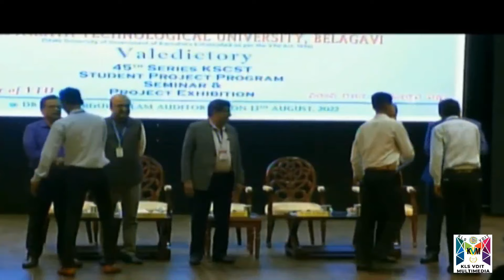Project of the year journey | VTU Science & Tech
Congratulations Prof. Shankar Badiger & the students on your project been adjudged as the ' BestProject of the year' in the 45th series of SPP during the Seminar & Exhibition held in VTU Belagavi. KSCST Darshan Astekar , Dilip Gurav, Dheeraj Benachekar Ganesh Amate.